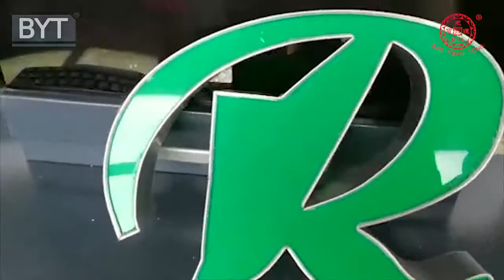BWZ F aluminum coil letter bender BYTCNC